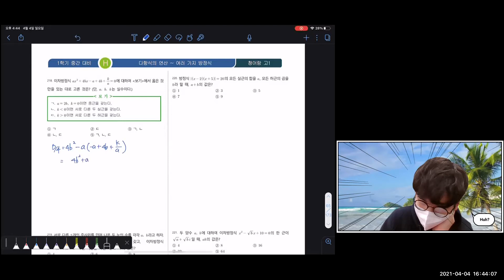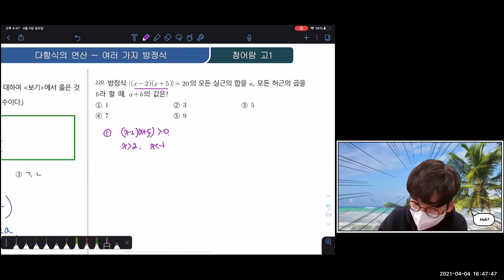청출어람 218 221번